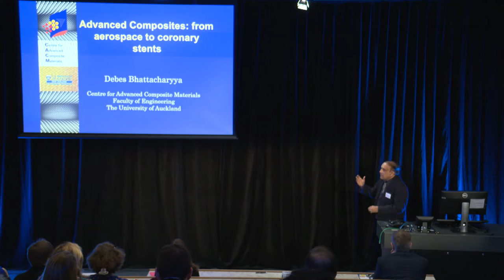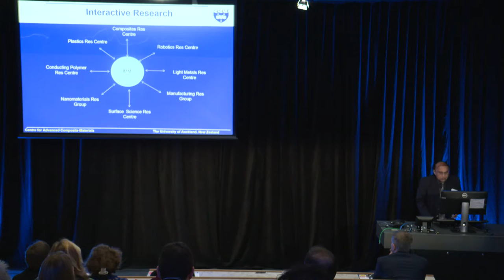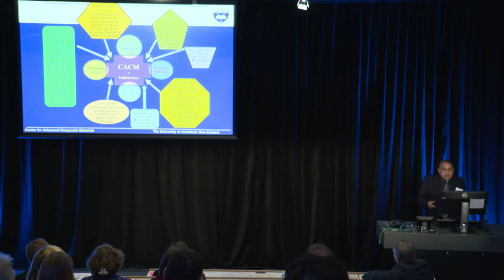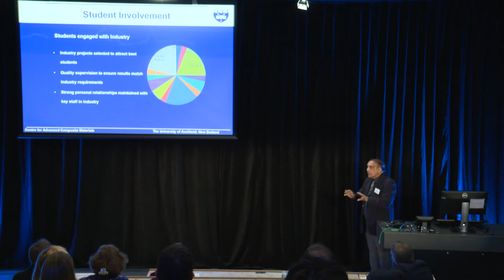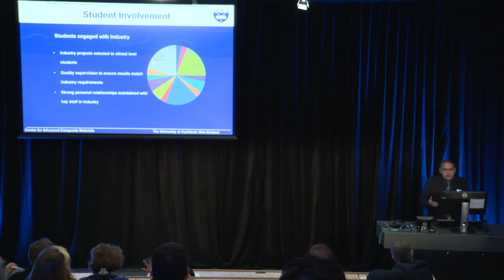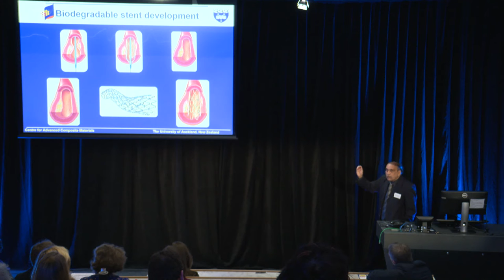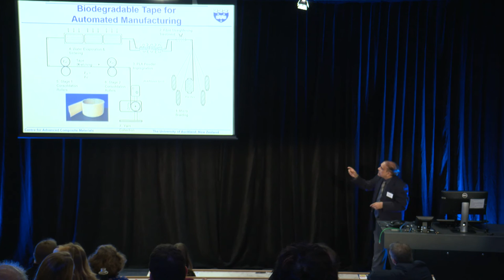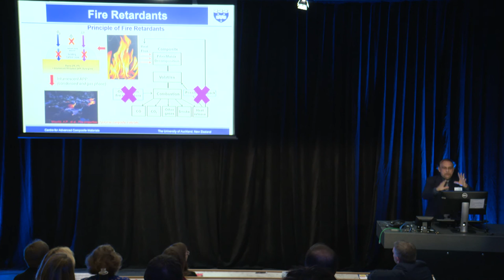Advanced Composites: from aerospace to coronary stents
Distinguished Professor Debes Bhattacharyya presents Advanced Composites: from aerospace to coronary stents at the 2016 Research Excellence Forum.